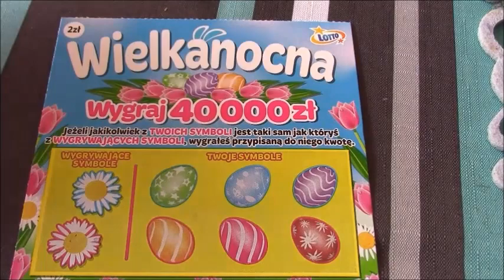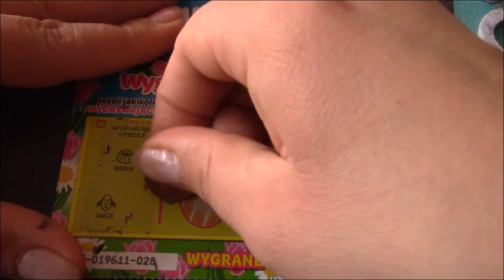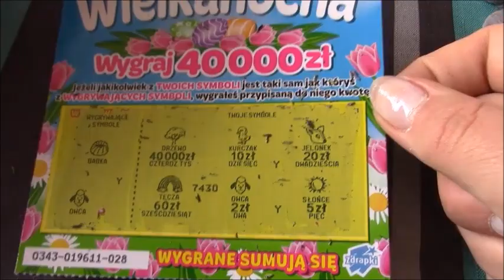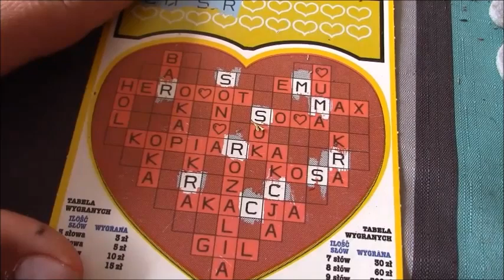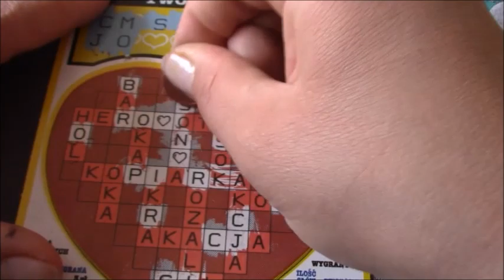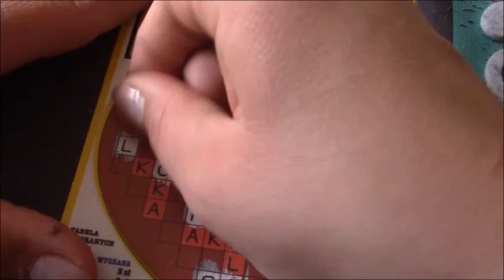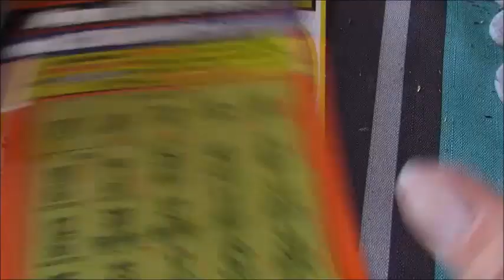Zdrapki#40 KASA x20, Krzyżówka z serduszkiem i WYGRANA ♥| Doriska90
Mój  adres:
Dorota Strupińska
Frankfurterstr. 184
63263 Neu-Isenburg
Deutschland

Muzyka : The Coldest Shoulder- The 126ers